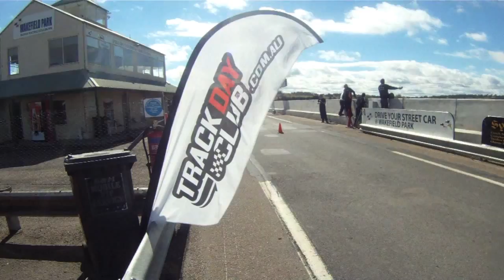Saturday August 24th August - Track Day Club - Wakefield Park - Track days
Some of the excitement from our last track day!